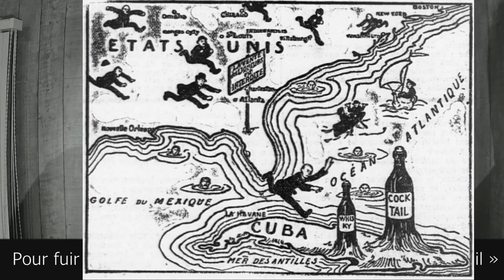JTS 1920 02 22 La réponse des alliés au président Wilson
Dimanche 22 février
la réponse des alliés au président wilson
L’Entente répond au président Wilson concernant l’Adriatique. Les journaux américains indiquent que l’Entre refuserait toute confiance à M. Wilson, de l’aveu de M. Wilson lui-même. Les propositions concernant Fiume sont inacceptables pour l’Italie. Il devient nécessaire de régler rapidement cette question dans l’intérêt de la paix européenne. Les sacrifices entrainés par la participation de l’Italie à la guerre donnent plus de poids à cette dernière que l’Amérique semble le penser. Le fait que le président Wilson menace de retirer le traité de Versailles et le pacte de garanties pour la France blesse ce dernier pays. Le président détruit ainsi la valeur de ses premiers actes importants en montrant que les engagements contractés par lui n’ont que la valeur d’un chiffon de papier. L’opinion tend à prévaloir que les divergences avec M. Wilson sont beaucoup plus sérieuses que ne l’ont admis jusqu’ici les commentaires semi-officiels de Washington. La discussion du traité au Sénat demeure suspendue jusqu’à l’arrivée de nouvelles informations sans lesquelles les sénateurs sont incapables de discuter. Les chances de ratifier le traité diminue de jour en jour.

pour fuir l’amérique « sèche », il y a le « chemin du cocktail »
Le Journal Ouest-éclair a le premier dans la presse annoncé que sur la réclamation des ambassadeurs des puissances étrangères, le gouvernement de l’Etat de New-York avait fait lever les scellés que depuis la promulgation de la loi interdisant aux Etats-Unis toute vente et consommation de liqueurs spiritueuses, les autorités des ports maritimes faisaient apposer sur la porte des caves ou dépôts de boissons alcooliques existants à bord des navires qui séjournent dans les eaux territoriales américaines. Nos marins de la flotte commerciale ont donc pu comme auparavant, déguster leur pinard et leur verre de « fine » en toute liberté. Mais il reste absolument interdit aux citoyens américains, sous peine d’amende ou de prison, de goûter au fruit défendu, même s’il leur est offert en toute camaraderie. On ne plaisante pas, en Amérique avec la loi, mais n’est pas défendu de la tourner. Les riches Américains ont une grande célérité à le faire. Ils ont crée le « chemin du coktail ». Qu’est-ce que le chemin du coktail ? Voici : il existe, à trois simples journées de route de New-York, une île, au demeurant délicieuse Cuba, qui, jouissant d’un gouvernement autonome, garde le droit de boire comme il lui plait. Voici que les américains s’y précipitent en foule. Quatre-vingt)mille citoyens des Etats-Unis se sont déjà transportés sur ces rives bienheureuses et s’y prennent leurs quartiers d’hiver. Ils ont suivi le « chemin du coktail ». C’est une fortune inespérée pour Cuba. Mais c’est, par contre, le vide à peu près complet dans les stations hivernales du continent.